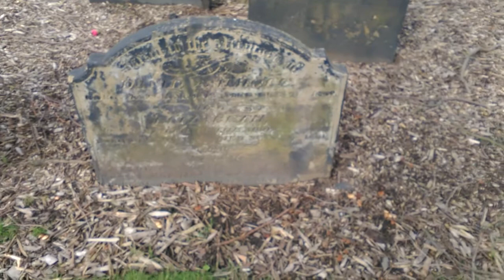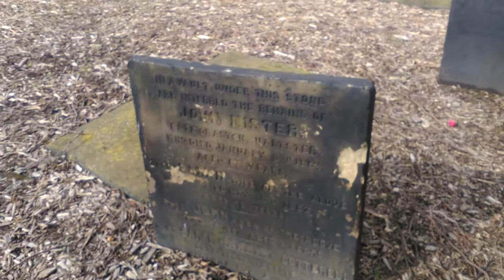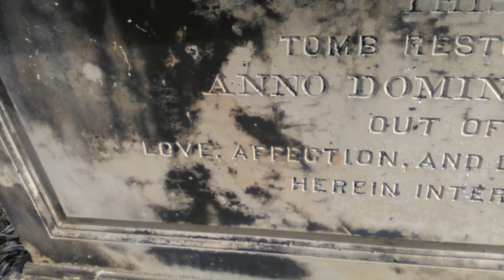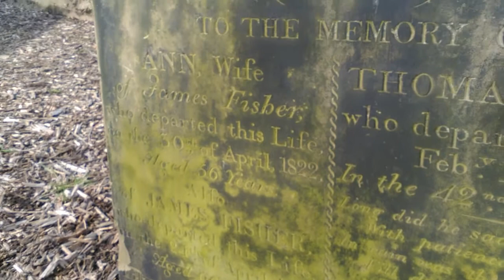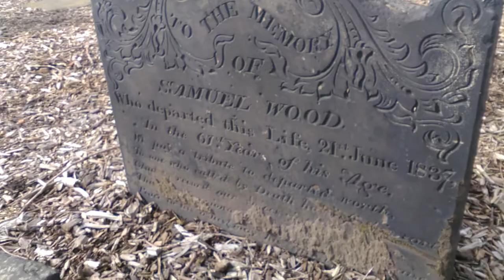The Rape of the Dead : The destroyed Park Street Cemetery (The curse of HS2)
THE LAST CHANCE TO SEE PARK STREET CEMETERY. . . .

***(As of 21/01/2019 - Park Street Cemetery is now destroyed and gone forever)***

A survey of the haunted site. Park Street Cemetery, Birmingham. Opened in 1807 as a burial ground to nearby St. Martin's Church. By 1848 it only accepted family burials. For 66 years Park Street accepted the dead until 1873 when burials stopped. In 1879 it became a park and in 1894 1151 coffins were dug up and moved to Witton Cemetery with many of the gravestones.

Park Street has been a park now for over 100 years, since 1879, but the earth still holds the remains of Birmingham's ancestors. Whole families - from Grand parents to Grand children - lie together in eternal peace. Together in death as they were in life. . .

Soon all these families will be ripped apart when the whole of Park Street is destroyed and gone forever. The looming shadow of High Speed 2 (HS2) - a planned railway line cuts right through this area of Birmingham. Not only will that mean a beautiful little park is lost forever - but the remains of the dead, whole families, will be crushed to dust. With not a care for the dead, for history, for legacy, for nature.

The ONLY benefit of HS2 is to the rich and their politician friends. Up and down the country people will be legally forced from their homes to clear a path for HS2. Villages cut apart, homes destroyed, ancient woodlands despoiled, and now the Rape of the Dead. . . . HS2 cares about nothing but profit.

The dead don't want to be disturbed - they want to rest in peace with their beloved families. Park Street already has a reputation for being haunted - how will the Ghosts of Park Street react to the brutal and pointless destruction of their home ? And how will they react to their bones being bulldozed ? Expect a spike in recorded Ghost Sightings in Park Street should this Rape of the Dead take place.

HS2 cares nothing about the dead, neither does it care about the living. Only Capitalistic Profit. Profit and Greed.         Perhaps the Ghosts of Park Street will fight back ?

This upload is for the sake of posterity. So that in the future when the Park and Cemetery have been wiped from the land people may see a recording of their lost heritage.

Remember the dead of Park Street. Remember that whole families lie together in the earth. For soon they will be gone.